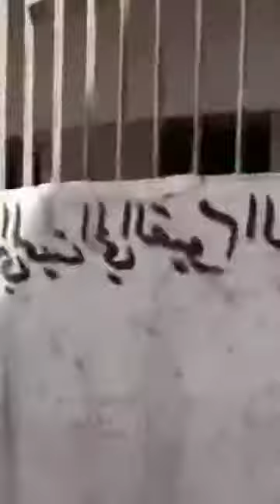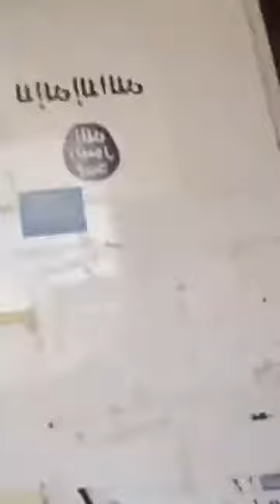Pierre Le Corf met a nu l'organisation des Casques Blancs (White Helmets)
Vidéo datant de 2017